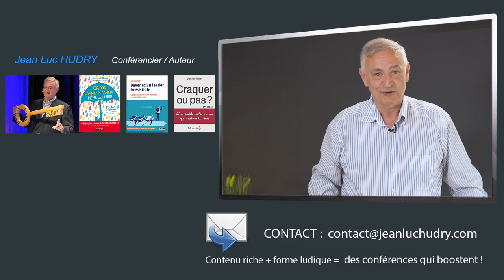Blues du dimanche soir : Prenez-le par le bon bout !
✨NOUVEAU livre : L'optimisme OPÉRATIONNEL au travail (DUNOD) : Chaque jeudi retrouvez une vidéo d'optimisme 100 % opérationnel pour créer de la valeur humaine et économique.

🔶 Série : L'optimisme du collègue irrésistible
Titre : Blues du dimanche soir : Prenez-le par le bon bout !

Qu'arrive-t-il à un salarié sur deux le dimanche soir autour de 17h ?

Une boule, une boule dans le ventre qui se transforme très vite en boulet, boulet qui va l'accompagner tous les dimanches soirs et parfois toute la semaine.

C'est ce qu'on appelle le blues du dimanche soir.

Alors dans cette vidéo vous allez voir comment éradiquer ce blues du dimanche soir ou en tout cas progresser dans cette voie.

Jean-Luc Hudry, conférencier en optimisme.

Prenons maintenant le mal à la racine.

D'où vient le blues du dimanche soir ?

De deux choses : vous n'aimez pas... le transport qui est lié à votre travail, le job lui-même, la tête de la chef-comptable, votre manager, vos équipes, bref... vous n'aimez pas !

Et ce que vous n'aimez pas se reproduit tous les lundis et donc quand vous arrivez dans l'entreprise le lundi le fameux "Comment ça va ? Comme un lundi !"

Donc ce n'est ni stimulant pour vous ni stimulant pour vos collègues.

Alors donc comment éradiquer ou comment progresser déjà sur cette voie qui va vous faire terminer avec le blues du dimanche soir.

Eh bien la solution optimiste et concrète c'est de clarifier vos choix professionnels.

De deux choses l'une : ou votre job est pour vous strictement alimentaire, parce que votre truc à vous c'est le barbecue entre amis, parcourir le monde, lire, courir le marathon, bref... votre job n'est qu'alimentaire, dans ce cas aucune raison d'alimenter un blues du dimanche soir, vous vivez ce que vous avez choisi.

Si à l'inverse vous considérez que votre job est un moyen d'accomplissement, que vous adorez développer un talent, gérer des équipes, être le collègue sur qui on compte, bref si votre travail a pour vous une grande valeur mais qu'il ne vous permet pas actuellement de vous accomplir, alors là, changez de crémerie.

Et en clarifiant vos choix professionnels vous mettez le doigt dans une dynamique vertueuse qui fait qu'en allant plus loin et avec d'autres solutions sur lesquelles on reviendra, une fois pour toutes vous aurez réduit, voire même éradiqué ce fameux blues du dimanche soir.

Quel est votre sentiment sur la question ?

Dites-le en commentaire, abonnez-vous à la chaîne YouTube car l'optimisme opérationnel vous aide, il vous aide à aller mieux, à construire et à vous sentir mieux, quelle que soit votre position hiérarchique.

Et puis pour aller plus loin en conférence contactez-moi.

Service sur mesure avant, pendant et après les conférences.

Et maintenant bon lundi, bonne semaine et ciao au blues du dimanche soir !

➡️ Nouveau : Ça va comme un samedi... même le lundi ! Le 1er livre d'optimisme pratique (Préface Philippe CROIZON)